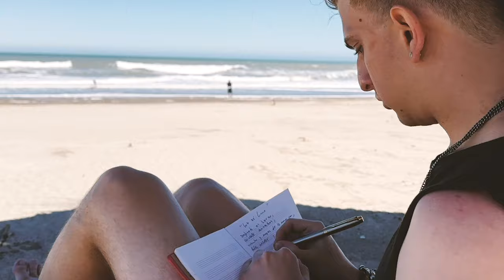Luz de Luna - Iris - Video Oficial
Producción: La Taberna Producciones - IRIS
Dirección, edición y color: Damián Pantaleone
Guión: Damián Pantaleone - IRIS
Producción Ejecutiva: IRIS
Extras: Mateo Desimoni - Randy
Filmado en Villa Gesell, Buenos Aires, ARG - Balneario "Luz de Luna"

Producción Artística: Agustín Rocino - Macabre
Grabación, edición, mezcla y mastering: Agustín Rocino - Macabre
Letra: Sebastián Prado
Voz, bajo y coros: Sebastián Prado
Guitarras: Yamil Capalbo y Pablo Molina
Teclados: Lautaro Bellomo
Batería: Hugo Alexandre
Saxo: Franco Lambertucci
Grabado en Flamingo Estudio, Buenos Aires, ARG- 2023